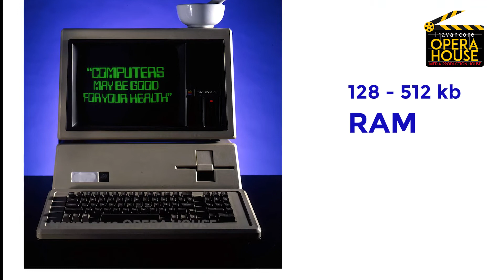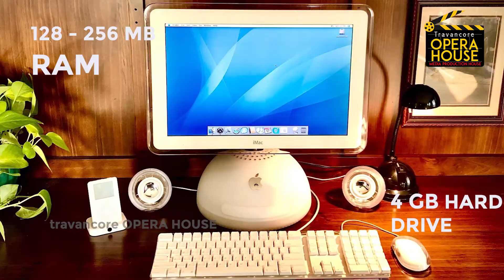Apple 1 to 2021 | Apple Computers | Malayalam informative video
Apple computers

Apple 1 to Apple 2021